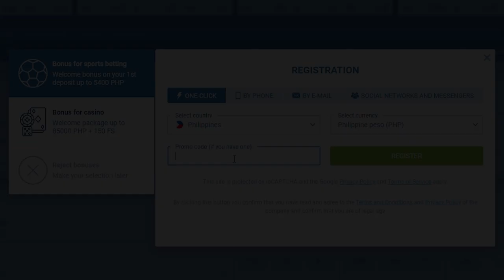KYT JIMENEZ TINUROAN NG LEKSYON NI CARDONA SA PLAYOFFS NG PSL! Davao Tigers vs Boracay Islanders!